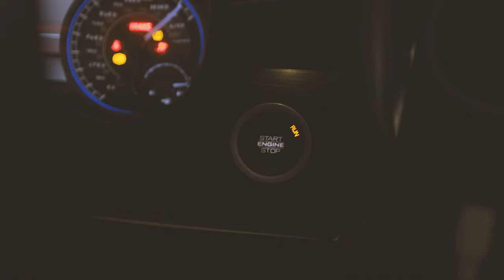Taxidermy PICKUP! My BIGGEST 2021 Buck Is Done!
Mike picks up his biggest 2021 buck (Colorado Whitetail) from the taxidermist, Bruce Jameson.  Bruce does some of the best work we've seen out of his shop, "The Outdoors Indoors" located in Pittsburg, KS.